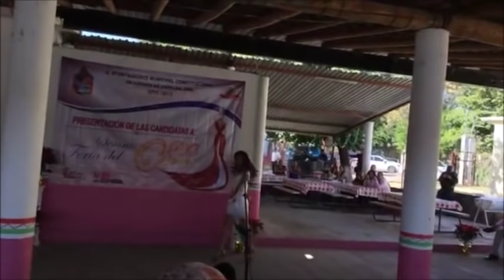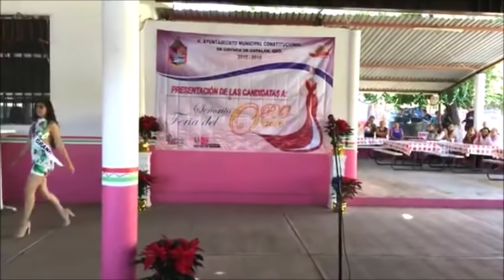Coyuca de Catalan Gro candidatas a reina de la Feria del oro 2017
Flaarma EventosCalentanos Tierracaliente CoyucaCatalanGuerrero Guerrero Michoacan estadodeMexico FeriaOro Coyuca de Catalán Guerrero México, region tierra caliente. candidatas a reina de la Feria del oro 2017, las canidatas son 4 de coyuca, localidades Taretaro, rio florido y Monte Grande.